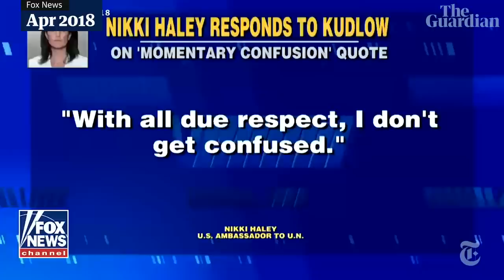Nikki Haley: who is the Republican taking on Trump in 2024?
The child of Indian immigrants, Nikki Haley began her political career in South Carolina.

She worked her way up to governor, before being appointed US ambassador to the UN by then president Donald Trump. She was known as a combative diplomat, who sometimes aggressively advocated for the US in the global forum. Here is a look at her career so far, as she announces her bid for the US presidency.